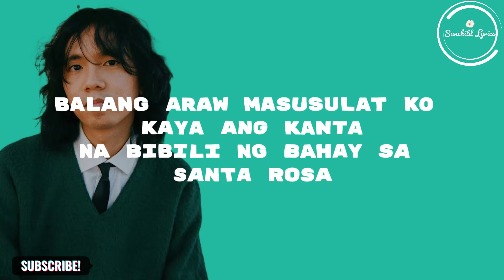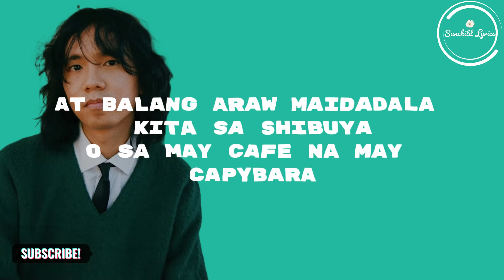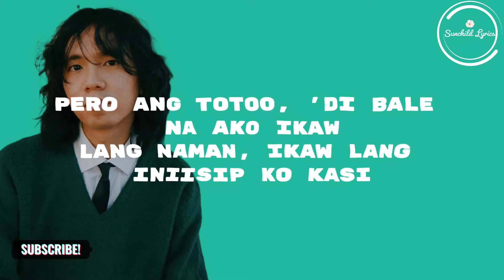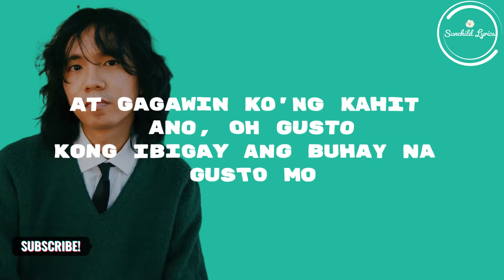Toneejay - 711 (Lyrics) | Gusto kong ibigay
[Verse 1]
Balang araw masusulat ko kaya
Ang kanta na bibili ng bahay sa Santa Rosa
Maglalagay ako ng 7/11
Sa highway kahit ayaw kong maging kapitalista
At bibili ako ng kotse
Kasi sabi mo bawal ang mag-motor

[Pre-Chorus]
Pero ang totoo, 'di bale na ako
Ikaw lang naman, ikaw lang iniisip ko
Kasi

[Chorus]
Gusto kong ibigay
Ang buhay na gusto mo
At gusto kong ibigay
At gagawin ko'ng kahit ano, oh
Gusto kong ibigay

[Verse 2]
At balang araw maidadala kita
Sa Shibuya o sa may cafe na may capybara
At pwede tayong mag-retire
Sa Vancouver, sa may Canada

[Pre-Chorus]
Kasi

[Chorus]
Gusto kong ibigay

[Interlude]
Pa-ra-ra-ra-pa, ra-ra-pa, ra-ra
Pa-ra-ra-ra-pa, ra-ra-pa, ra-ra

[Chorus]
Gusto kong ibigay

[Outro]
Pa-ra-ra-ra-pa, ra-ra-pa, ra-ra

If you have any concerns or wish to have this video taken down, please write to us at , and we will promptly address your request.